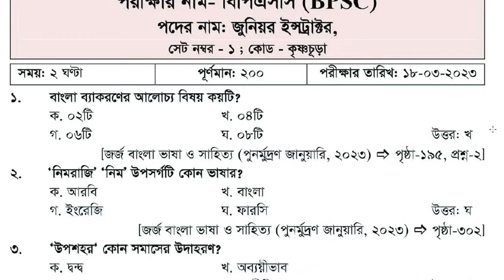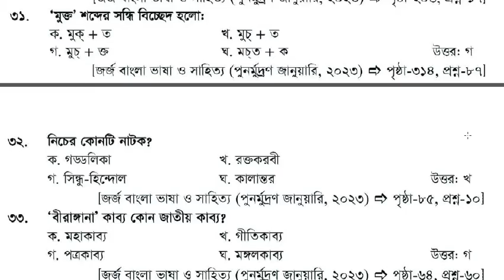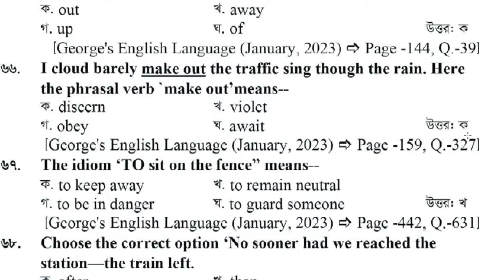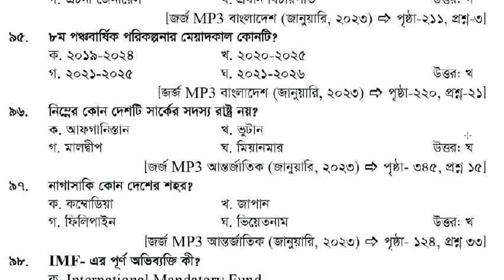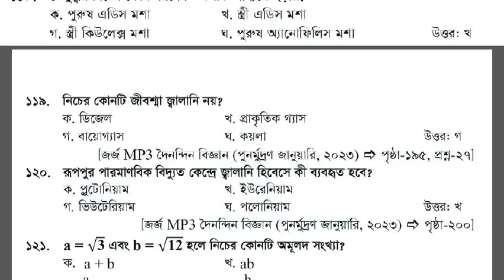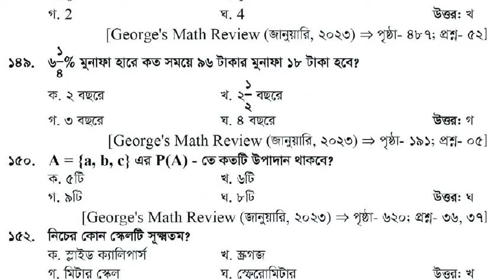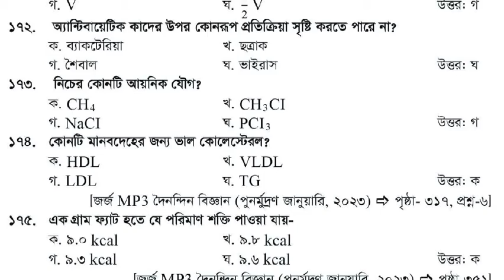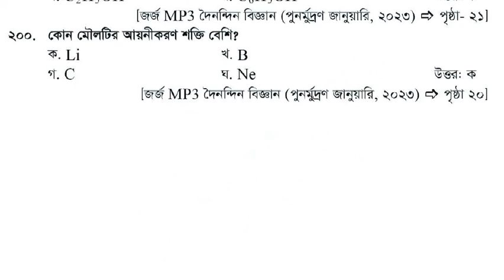BPSC Junior Instructor Exam Question Solution 2023,জুনিয়র ইনস্ট্রাক্টর পরীক্ষার প্রশ্ন সমাধান,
BPSC Junior Instructor Exam Question Solution 2023,জুনিয়র ইনস্ট্রাক্টর প্রিলিমিনারি পরীক্ষার প্রশ্ন সমাধান,